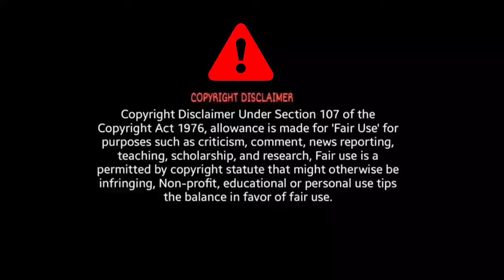Pawankhind Movie Emotional Climax Scene Reaction | Marathi movie 2022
Pawankhind Movie Emotional Climax Scene Reaction ♥️

BroSis Reaction 2.O♥️